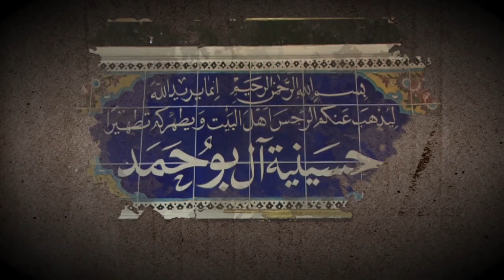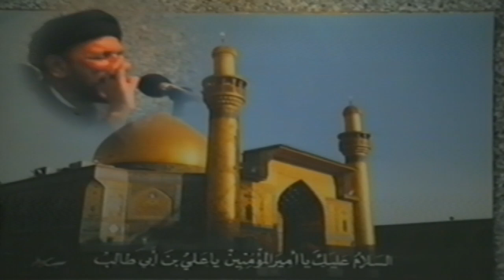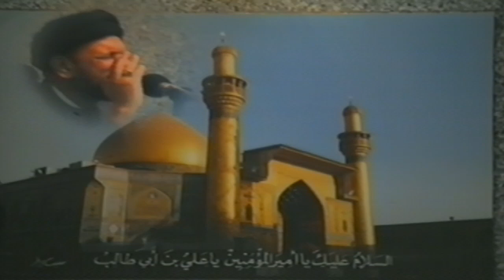السيد جاسم الطويرجاوي - شهر جمادي الاول ليلة 13 - 1414- هـ